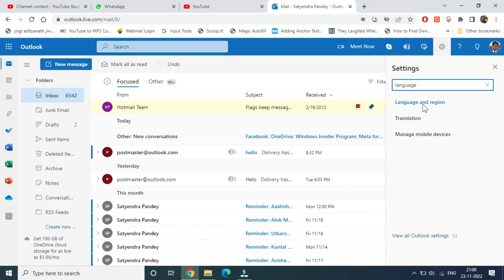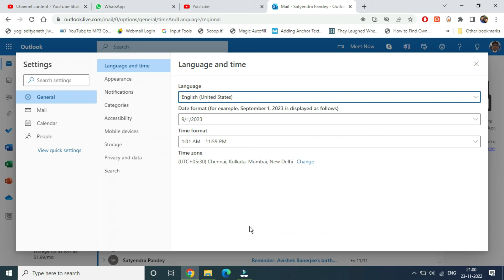How To Change Language in Outlook Web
outlook msoutlook learn how to change language in Microsoft outlook web application on MacBook and Windows